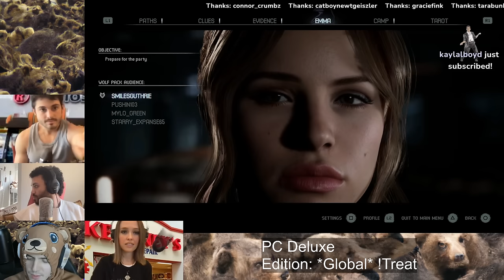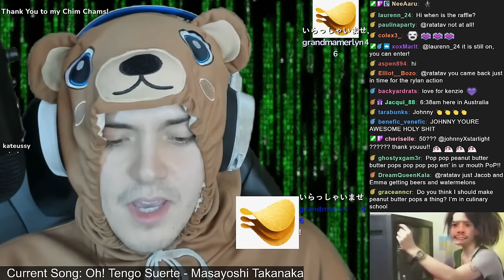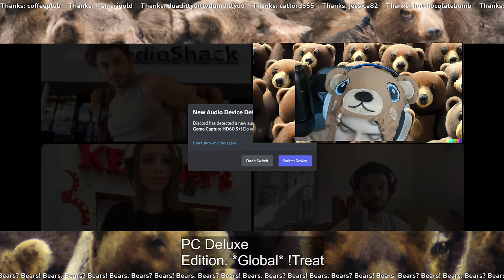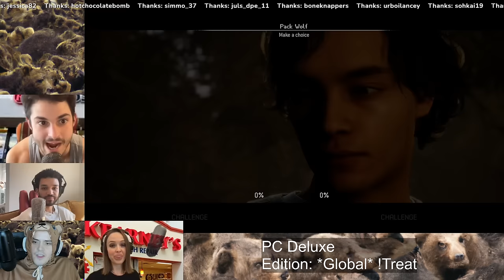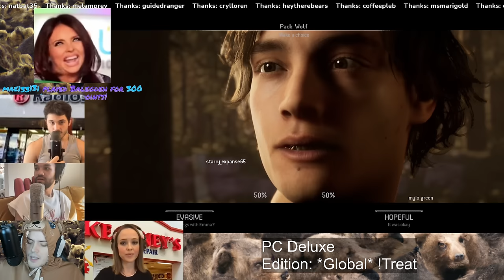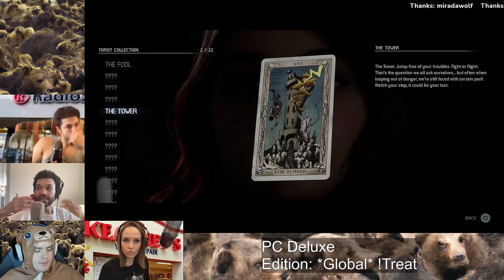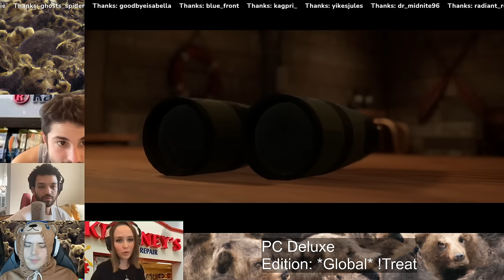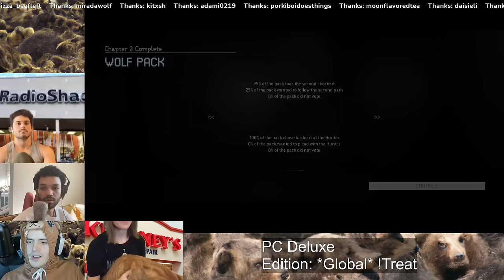The Quarry Cast Playthrough - Part 2 (with Miles, Zach, Siobhán + Justice)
We continue to decide who lives and dies. Special thanks to Pebblbrained for the thumbnail art.

00:00 Stream Opening
11:57 Game Start
2:32:17 Stream Outro